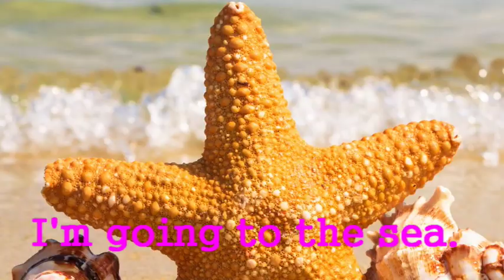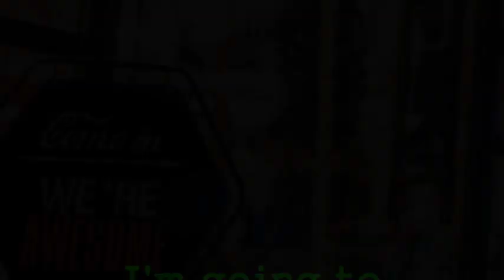Where are you going?